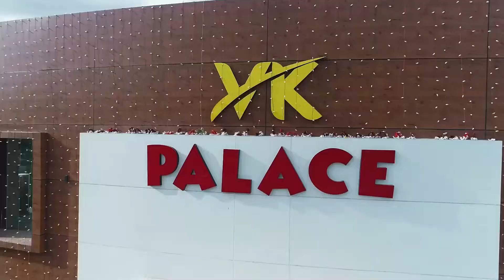യാത്രക്കാർക്ക് ഭീഷണിയായി ബസ് സ്റ്റാൻഡ് കെട്ടിടം